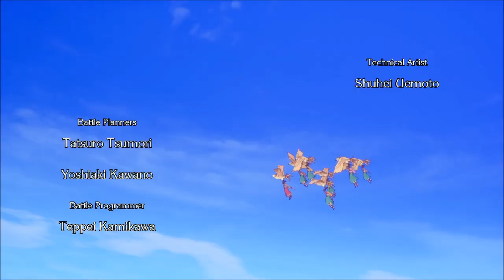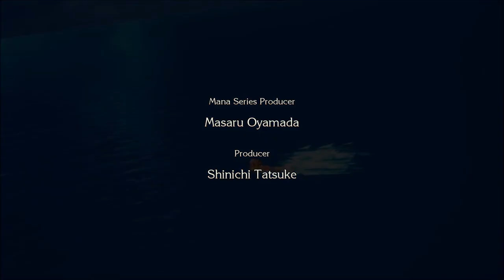Let's Play Trials Of Mana - Part 2 - Arm Beard!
After a terrible start, it looks like we have a path set before us.  The creepy noisy jester guy seems to want to continue to meddle in our family affairs and has sent Kevin off to thwart his father's plans and save the humans so they can bring back Karl.  There's no way this ends well!

Let's Play Trials Of Mana!  Nearly 25 years after the original was released, Square Enix remakes Trials Of Mana in full 3D!  I'm not very familiar with this series, but I'm eager to give it a shot and see what it's all about.  I hope you join me on the adventure and enjoy it as much as I will!  Poor Karl!  :(